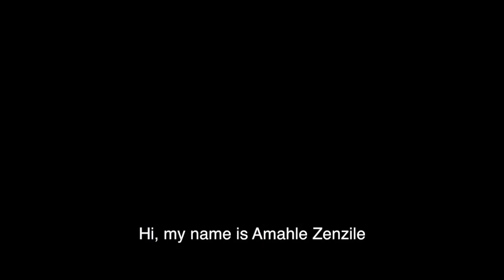Get Amahle to African Youth Chess Tournament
2 years ago, Amahle Zenzile (11) from Cape Town started playing chess for the Crossroads Chess Club. She is an amazing player and it didn't take her long to become one of the best players in her age group.
Last year she qualified to play at the South African Junior Chess Championship Closed where her dream of representing South Africa was realized through kind donations on @BackaBuddy!
Amahle went on to finish 5th in her age group and she achieved her South African Colours.

Now Amahle has been chosen to attend the African Youth Tournament to be held in Namibia!